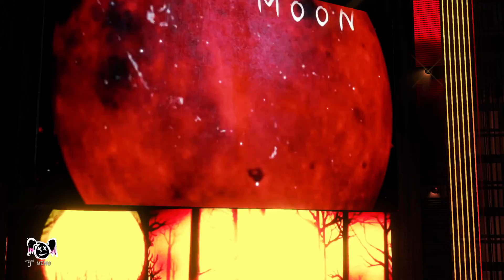AWA wrestling team Ecipsekick VS Team BESTIE